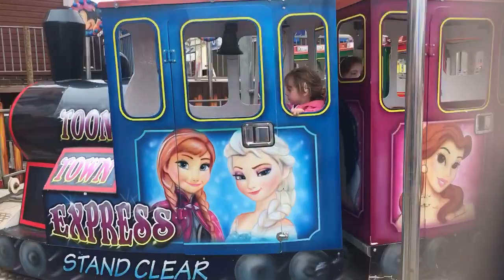2020 holiday part 8